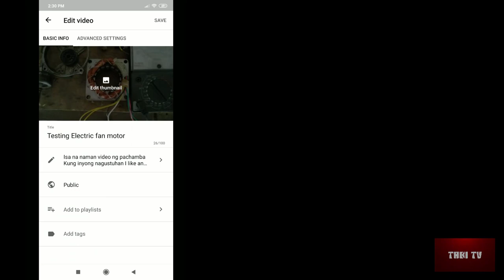Youtube Studio App Can't Change Thumbnail/Can't Click Change Button Solution!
Thank You and til the next vid XD